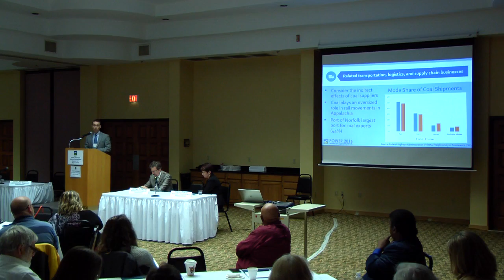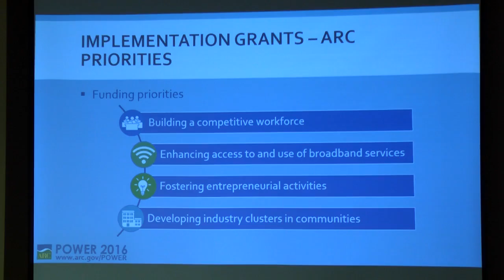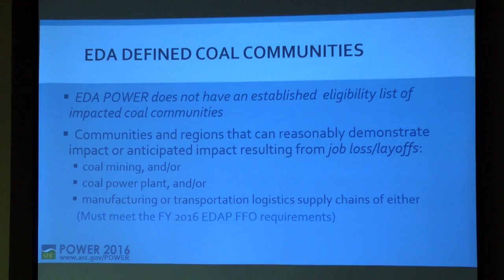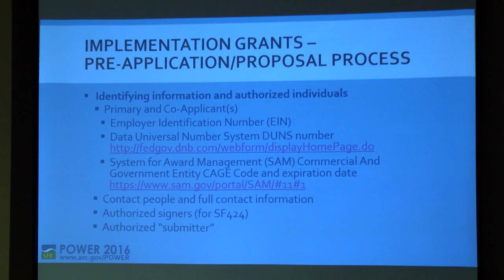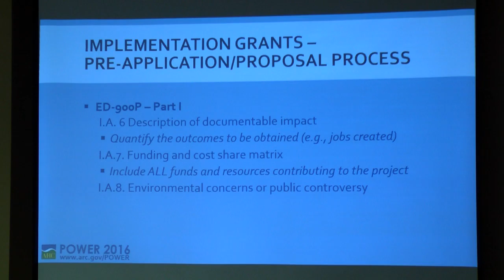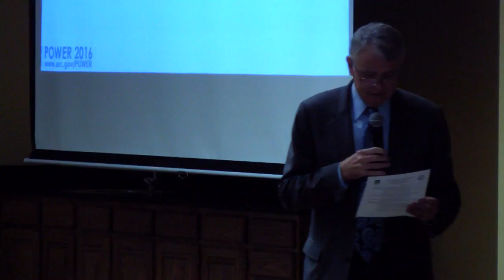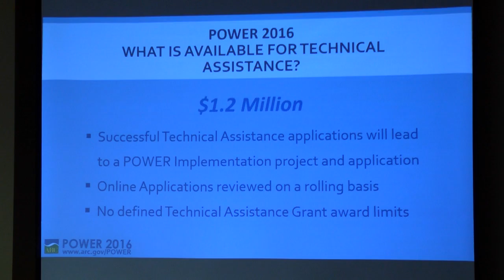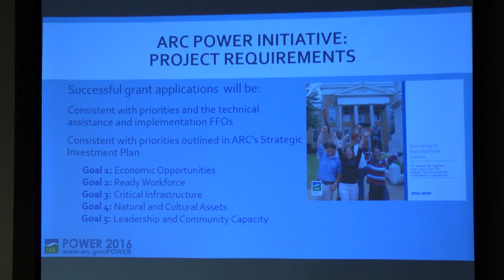Appalachian Regional Commission POWER Workshop: Part 1 of 3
The Appalachian Regional Commission and the West Virginia Department of Commerce host a workshop on applying for POWER implementation and technical assistance grants, Wednesday, May 18, 2016, in Flatwoods. Participants learn how to determine whether they are eligible for POWER support; how to identify potential projects and collaborators; and how to develop project proposals to apply for POWER funding.